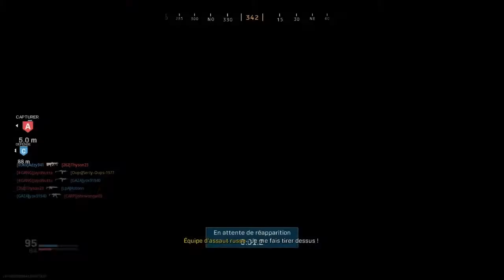Game FR PS4 : CoD MW - Map ST. Petrograd / Victoire !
Domination : Hardcore. (23 Kills)